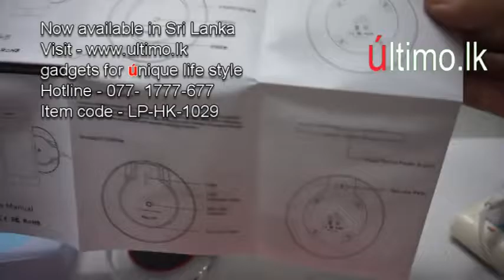wireless charger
Wireless Charger allows you to charge a compatible device's battery using induction transfer. In simple terms all you have to do is place it on top of a wireless pad - and with no need for cables or adapters.